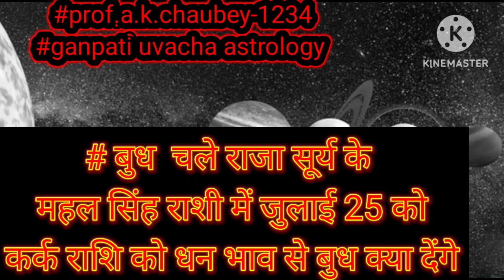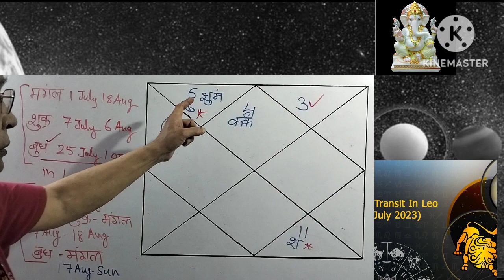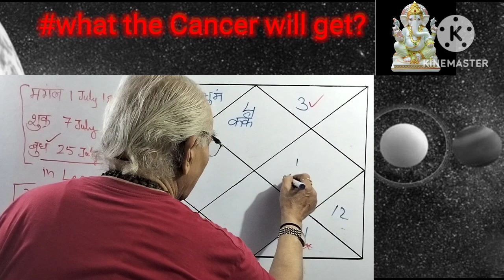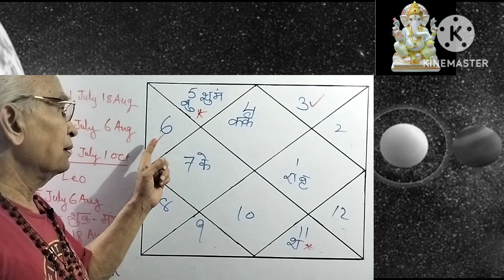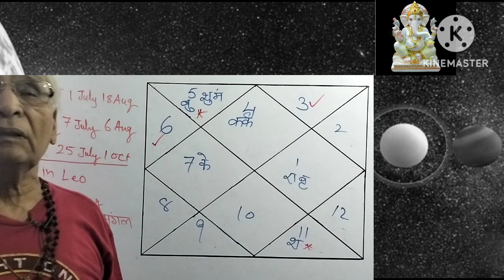mercury transit on July 25 to Leo the House of sun sitting in dhan bhaw showering huge money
mercury transit on July 25 to Leo the House of sun sitting in dhan bhaw showering huge money prof .a.k.chaubey-1234#ganpati uvacha astrology